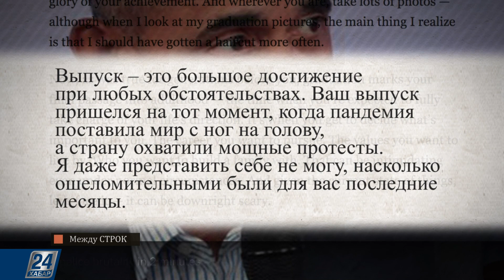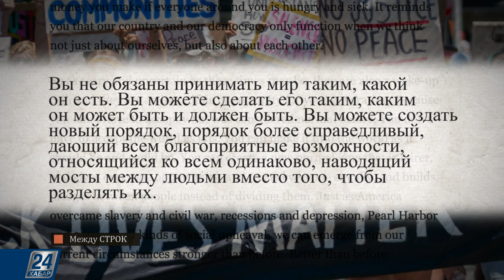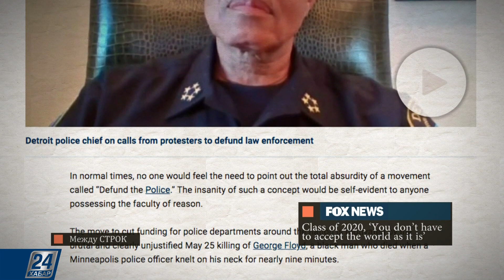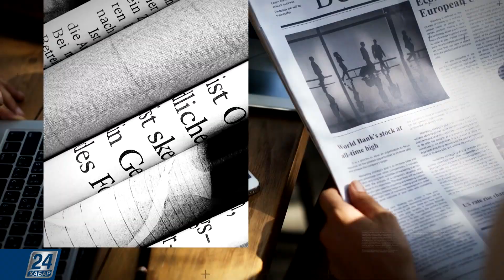Барак Обама обратился к выпускникам 2020 года | Между строк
Из материалов зарубежной прессы:

- «Выпускники 2020 года, вы не должны принимать мир таким, какой он есть». Барак Обама обратился к выпускникам нынешнего года;

- Прекратить финансировать американскую полицию в ответ на убийство Джорджа Флойда?

- Социальное неравенство царило уже 4 тысячи лет назад: учёные выяснили это, после того как изучили захоронения бронзового века.